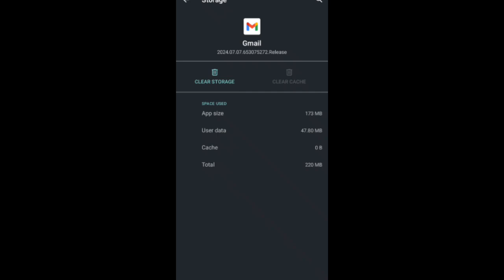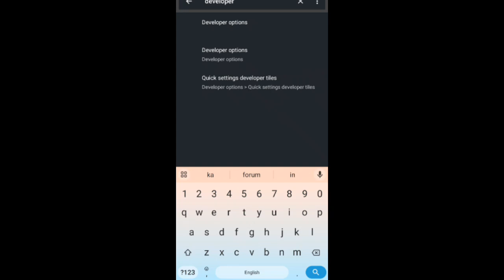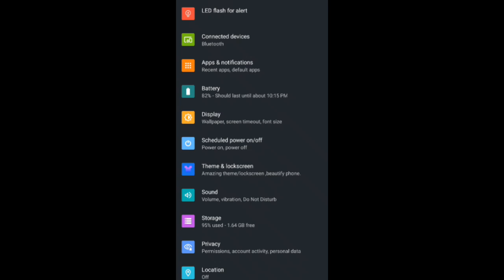"Fix Free Fire 360 Degree Rotation Issue: Simple Solutions You Need to Know!"